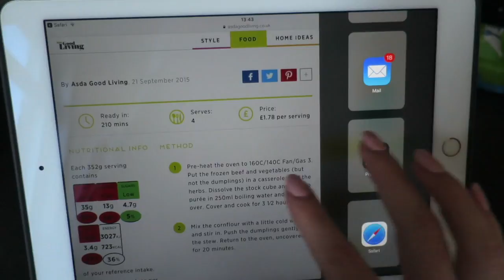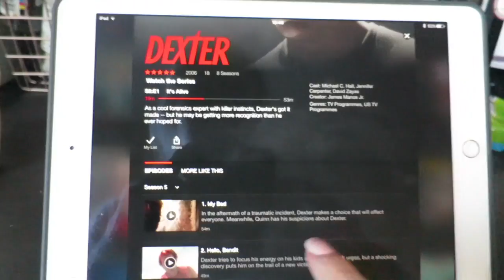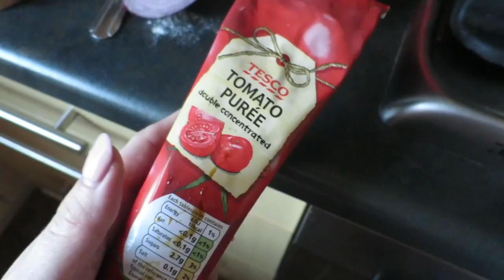MY SIGNATURE BEEF STEW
A lazy sunday at work where I show you how to make my beef stew!